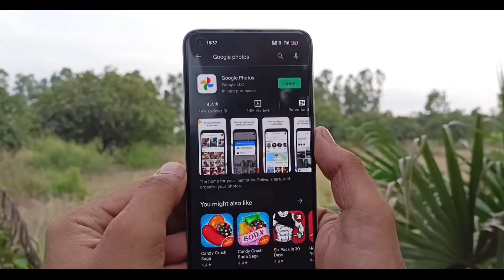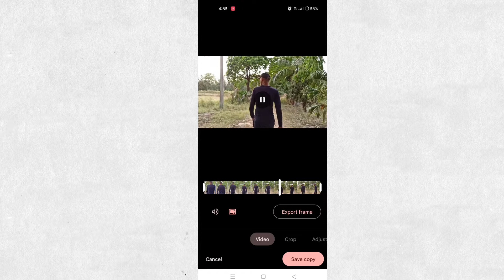How to stabilize video on mobile || Best video STABILIZATION App for Android || In Hindi latest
video stabilise

video stabilizer

kinemaster video stabilizer

how to stabilise video

video stabilise on mobile

 mobile video Stabilizer

record stable video smartphone

record stable video without gimbal

 Google photos Stabilizer

video Stabilizer kaise kare